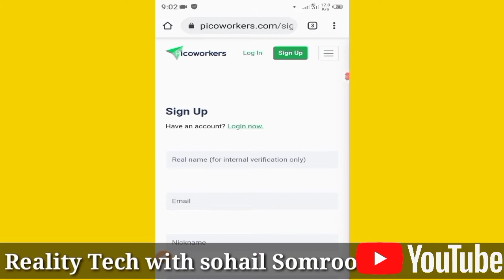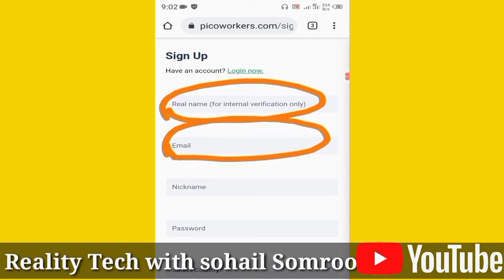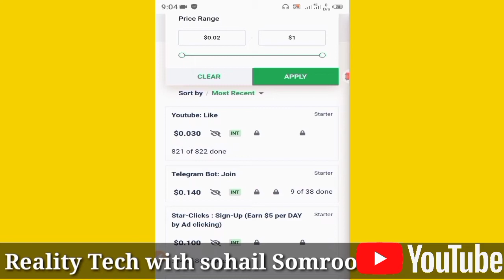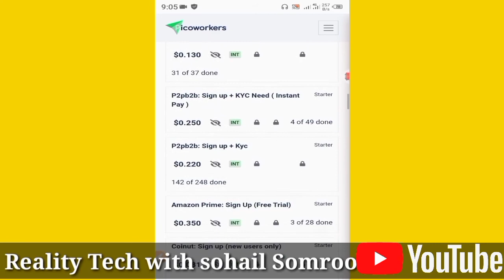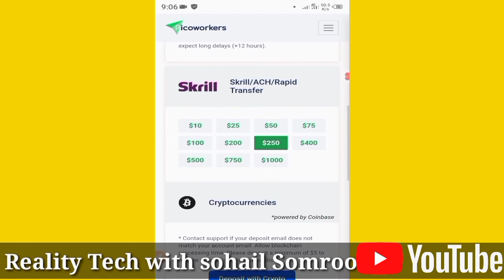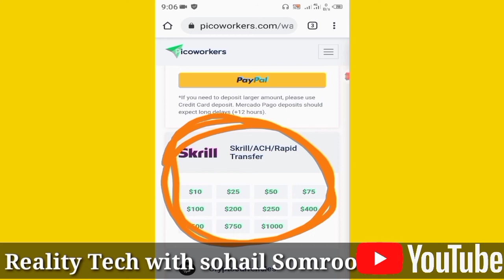Picoworkers How to Work In Urdu | picoworkers task kaise complete kare | Full detail Video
Earn 200$ sy 300$ Without Any work Reupload Method

Best income part-time job Earn From Home
Complete Task and Earn Money.
Picoworkers Review 2021.
Picoworkers tasks Complete kasay krin

How to Create Cryptocurrency Bitcoin Account :-

You're Queries :-
How to Work on Picoworkers Tutorial in Urdu Hindi
Pi coworkers How to Work in Urdu
Picoworkers tasks Complete Kasay kare
Picoworkers Payment Proof
picoworkers
picoworkers marketing test
picoworkers marketing test visit 1x
picoworkers review
Picoworkers in Pakistan
Picoworkers Earning
Picoworkers Earn Money online
Earn Money online
Fast Earning Apps
ClipClaps payment JazzCash ClipClaps Earning App
How to Earn in Hindi Urdu
Earn from videos
Gahr Baithy Piasay kamain
make money online
Extra income